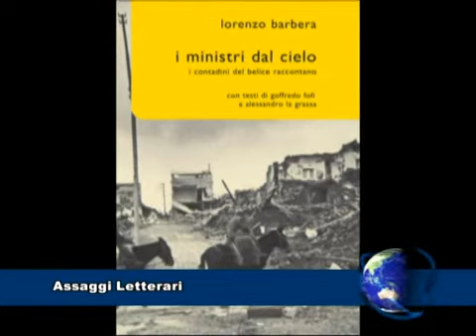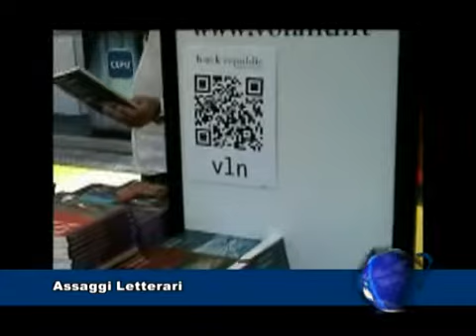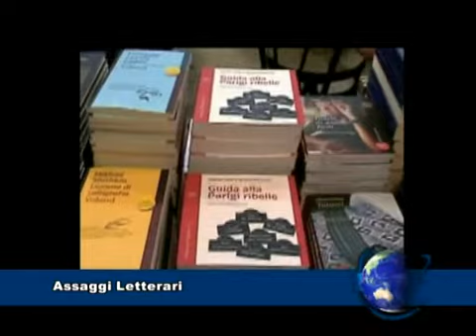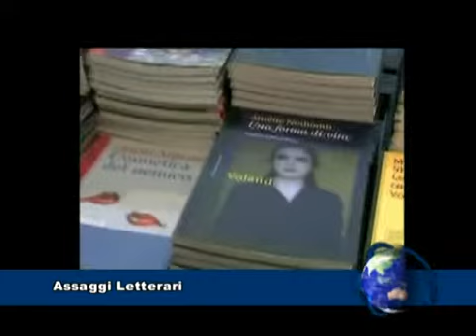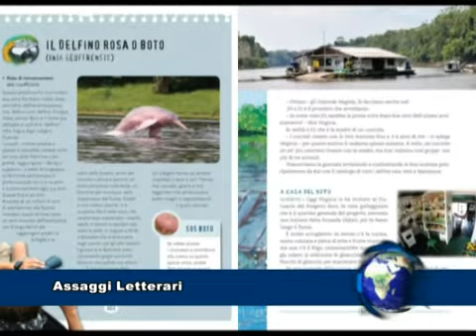Assaggi Letterari, puntata del 2/09/11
In questa puntata:
I Ministri dal cielo di Lorenzo Barbera (:duepunti edizioni)
Incontriamo Daniela Di Sora, fondatrice di Voland
La ragazza gigante della Contea di Aberdeen Tiffany Baker (Zero91)
Mini-Darwin. In Amazzonia Viaggio alla scoperta della biodiversità, di Paola Catapano (Editoriale Scienza)